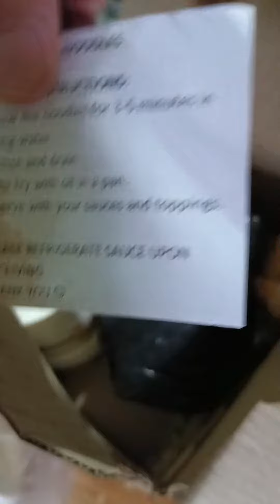How to Cook Diy Fried Noodles